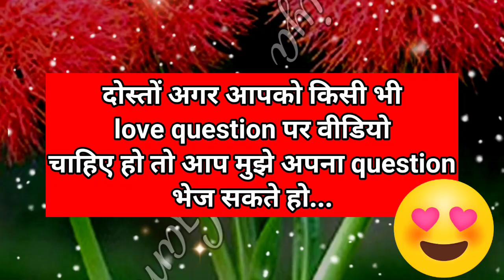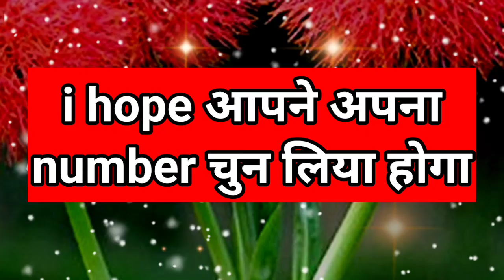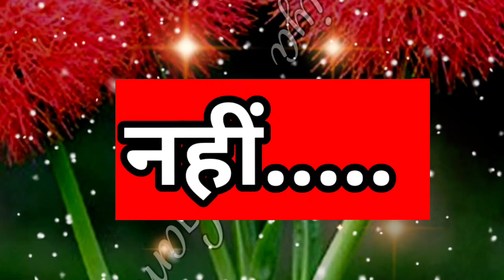ab wo dobara se aapki life me aane ke liye baichain hai ya nhi| love game